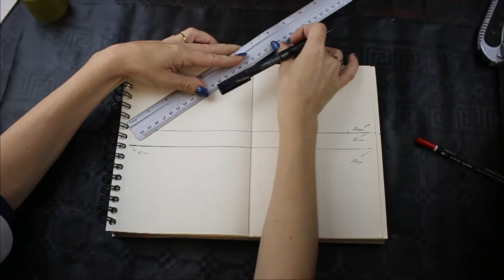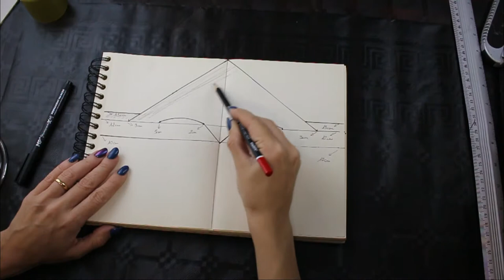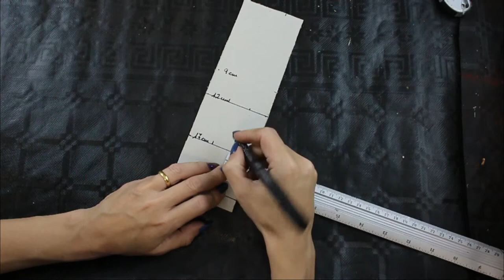🦸🏻‍♀️🦸🏻‍♀️ APRENDE hacer TOCADO de Valkiria // tocado de guerrera paso a paso MUY FÁCIL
👇🏽INFORMACIÓN 👇🏽

Con este tutorial aprenderás a realizar un tocado de valquiría muy fácil y rápido, combinando diferentes materiales.

With this tutorial you will learn how to make a valkyrie headdress very easy and fast, combining different materials.

🤓 MÁS FORMACIÓN RELACIONADA 🤓

Un saludo.